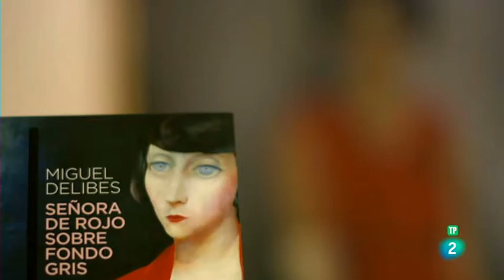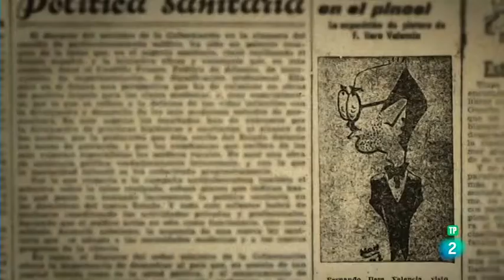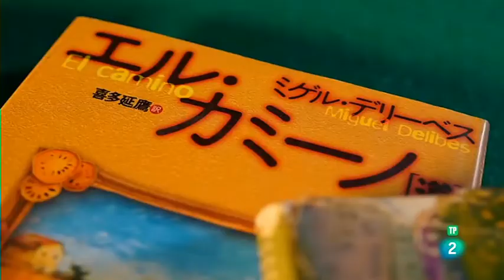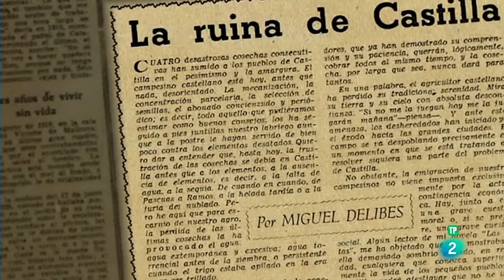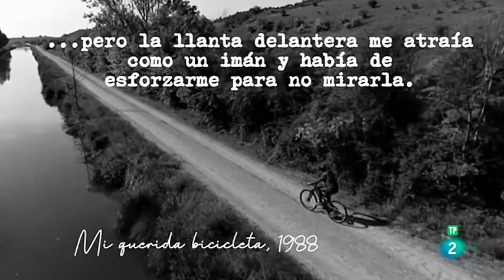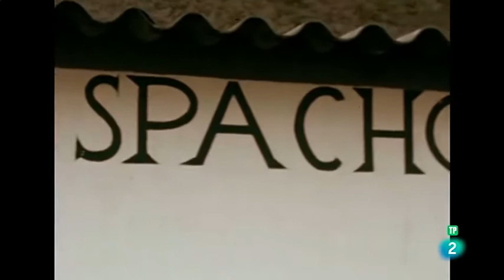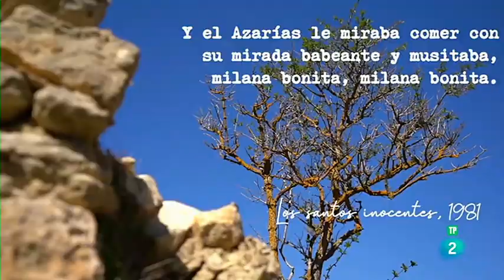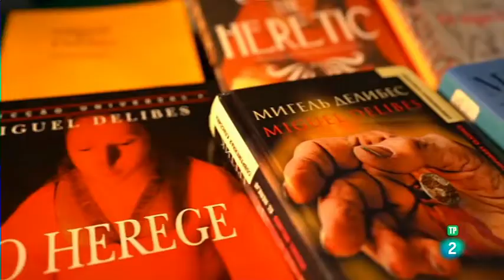NOVELISTA (Miguel Delibes) La X de Max - Documentales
*"Miguel Delibes" Setién (Valladolid, España 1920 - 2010 Valladolid, España)

Cuando el escritor conoció al amor de su vida, Ángeles de Castro, empezó a firmar sus primeras obras con el acrónimo MAX. En realidad, era una simple y romántica ecuación donde M era Miguel; A era Ángeles; y X era la incógnita que el futuro podía deparar a la joven pareja. Décadas después la incógnita estaba totalmente despejada. Una exitosa y prolífica carrera literaria y una estirpe de 7 hijos, hasta que en 1974 la enfermedad se llevó a Ángeles y desequilibró para siempre la ecuación.

*Nacionalidad: Española
*Lengua materna: Castellano
*Educación: Universidad de Valladolid
*Género: Novela, Cuento, Ensayo
*Movimiento: Tremendismo, Realismo Social
*Ocupación: Escritor, Periodista
*Premios: Premio Príncipe de Asturias de las Letras (1982)

ALGUNAS OBRAS
*Cinco horas con Mario (1966)
*El hereje (1998)
*Los santos inocentes (1981)
*Señora de rojo sobre fondo gris (1991)
*El príncipe destronado (1973)
*La sombra del ciprés es alargada (1948)
*Parábola del naufrago (1969)
*Mi querida bicicleta (1988)

Género épico: es la forma antigua de definir el actual género narrativo.
Género lírico: Su expresión habitual es el poema.
Género dramático: el más cercano al teatro.
Género didáctico: el ensayo sería un derivado moderno.